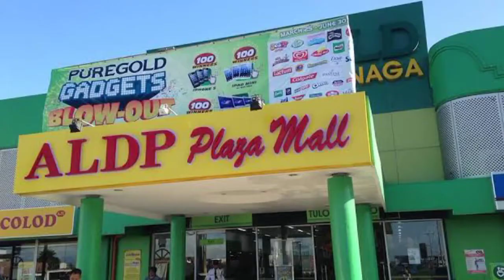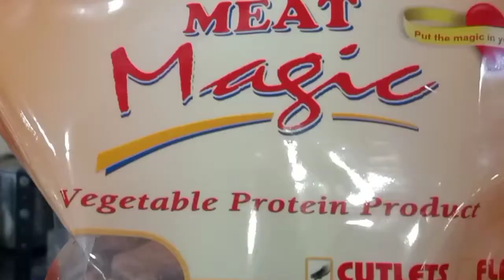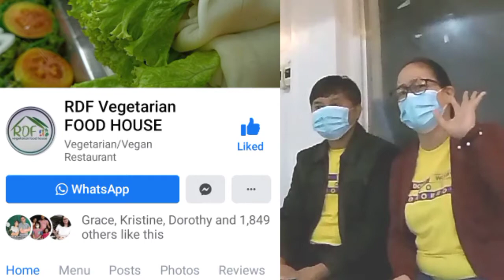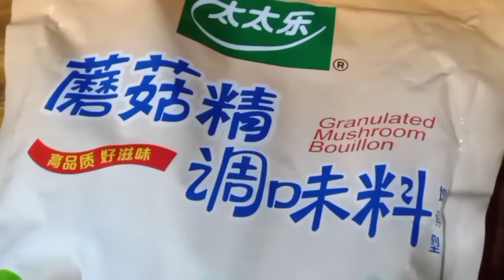RDF VEGETARIAN FOOD HOUSE IN NAGA CITY | ALDP MALL PLAZA FOOD COURT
A place you can experience HEALTHY, DELICIOUS, NUTRITiOUS yet AFFORDABLE VEGETARIAN DISHES at the heart of NAGA CITY

RDF VEGETARIAN FOOD HOUSE is located at

ALDP PLAZA MALL
FOOD COURT
Diversion Road, Naga City

Visit and Like their FB Page
RDF VEGETARIAN FOOD HOUSE

If you want to promote your product or business here on my channel

Gears:
Xiaomi Mijia 4k Camera
Realme C3

Editing Software
Kinemaster Diamond MOD
Powerdirector MOD
Filnora Go
PicsArt
PicSay
PixArt

Color Grading:
Picsart
Adobe Lightroom